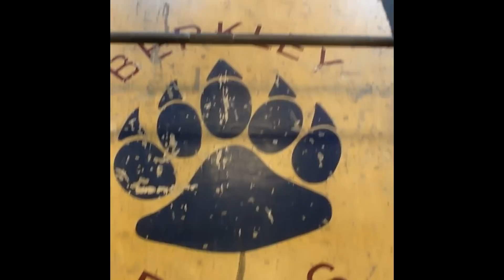Berkley Football Off-Season Workouts 2015